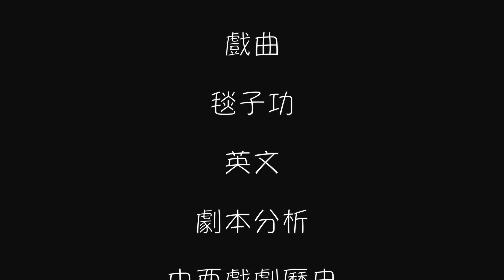考演藝學院貼士（第一回）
想入演藝，又唔知點入手？希望我既分享幫到你！
想知多d留言比我啦，答到都會答！;)